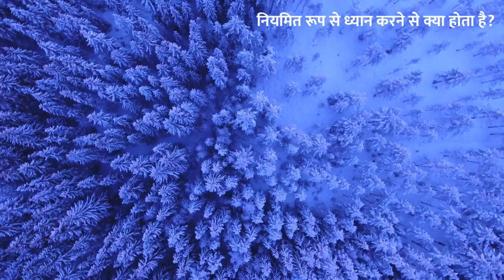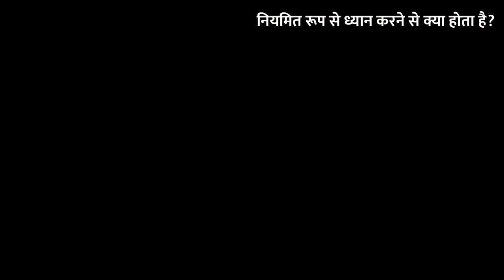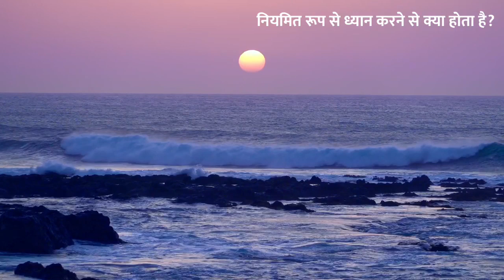नियमित रूप से ध्यान करने से क्या होता है?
👉 Video Introduction : इस विडियो में मैंने निम्न विषय पर चर्चा की है

ध्यान करने से क्या फायदा होता है

ध्यान करने से क्या-क्या फायदे होते हैं

ध्यान से क्या होता है

dhyan karne se kya hota hai

ध्यान क्या होता है।

👉 It’s humble request that if you find anything that belongs to you and it should be taken down before you claim it to youtube contact me here: and I will delete it right away,

 meetyourbeing YouTube channel पर visit व इतना प्यार देने के करने के लिए ह्रदय से धन्यवाद🙏 आपकी समय शुभ हो? please keep visiting

As always, have a blessed day.